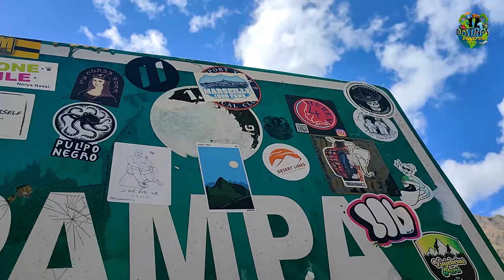Laguna Humantay 🇵🇪 PERU como llegar SIN GUIA facil rapido en tu propio vehiculo tips actualizado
Un nuevo episodio refleja lo maravilloso que puede ser Perú, los mejores paisajes se esconden a lo alto, la laguna Humantay nos deja ver la importancia que tiene y sin duda alguna un reto para muchos viajeros.

Nos encanta llevarles contenido como este a todos ustedes pero lo más importante es animarlos a que vengan y visiten y si pueden siguirnos y compartir para que muchas personas más logres n descubrir muchos más lugares como estos